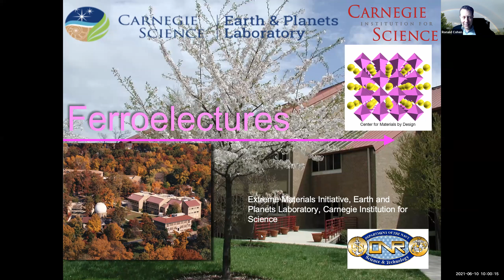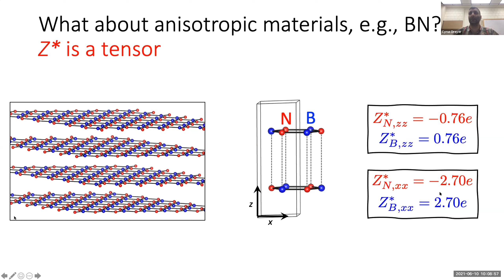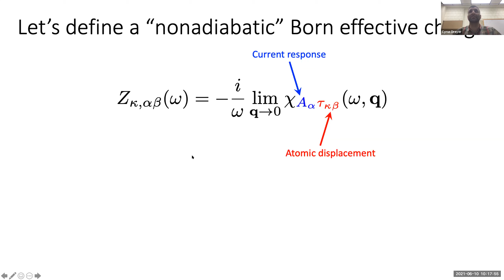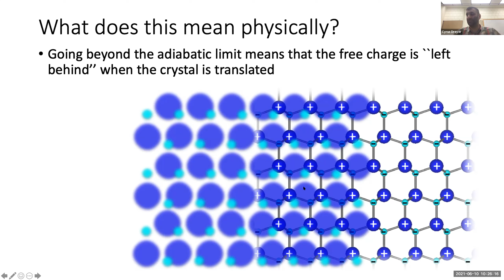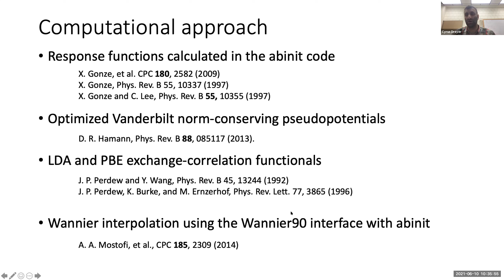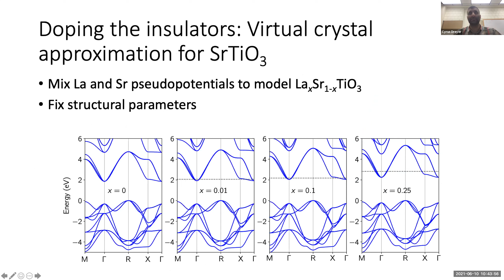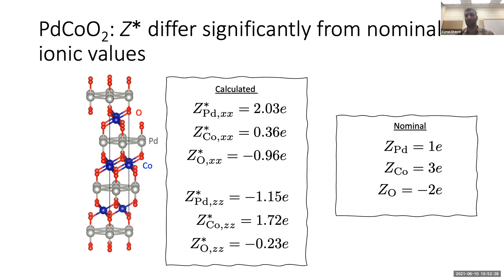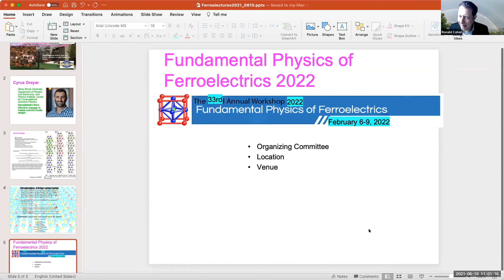Ferroelectures: Nonadiabatic Born effective charges in metals and the Drude weight—Dr. Cyrus Dreyer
Thursday, 10 June 10:00 EDT
Cyrus Dreyer
Department of Physics and Astronomy, Stony Brook University and Center for Computational Quantum Physics Flatiron Institute

In insulators, Born effective charges describe the electrical polarization induced by the displacement of individual atomic sublattices. Such a physical property is at first sight irrelevant for metals and doped semiconductors, where the macroscopic polarization is ill-defined. Here we show that, in clean conductors, going beyond the adiabatic approximation results in nonadiabatic Born effective charges that are well defined in the low-frequency limit. In addition, we find that the sublattice sum of the nonadiabatic Born effective charges does not vanish as it does in the insulating case, but instead is proportional to the Drude weight. We demonstrate these formal results with density functional perturbation theory calculations of Al, and electron-doped SnS2 and SrTiO3.

Cyrus Dreyer earned a Ph.D. in Materials from the University of California, Santa Barbara, and then was a postdoctoral associate at Rutgers University. He is currently an assistant professor at Stony Brook University in the Department of Physics and Astronomy, and an affiliate research scientist at the Flatiron Institute, Center for Computational Quantum Physics. His research interests involve developing and implementing computational techniques based on density functional theory to explore the properties of electronic materials.